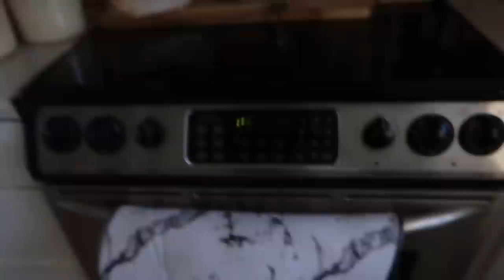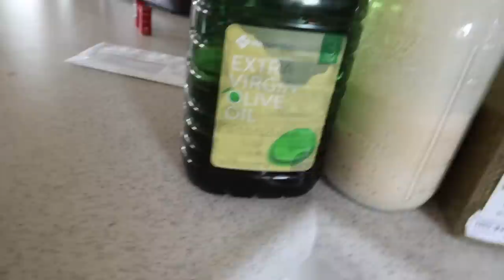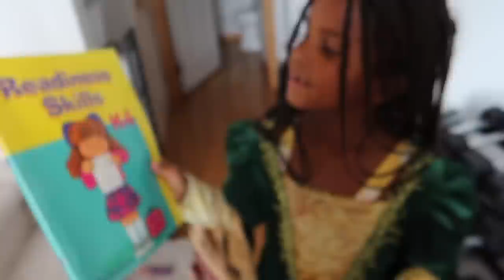5 min laundry routine, homemaking in our tiny house with 11 kids!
Solo
Sarah
Judah - 19
Belle (Isabelle) - 17
Luka - 16
Micah - 14
Tori (Victory) - 12
Eli - 10
Noelle - 8
Hope - 6
Destiny - 5
Seth - 3
Peace - 1